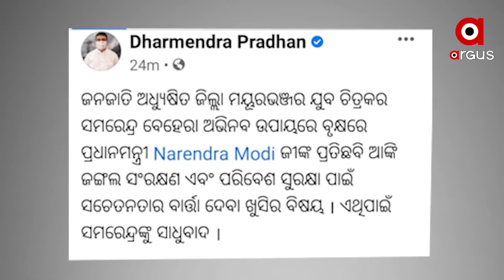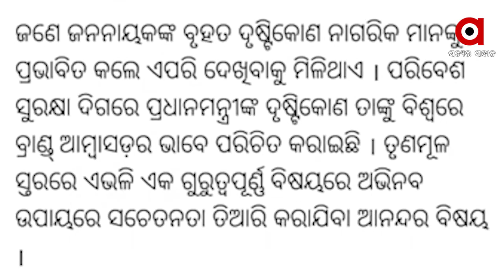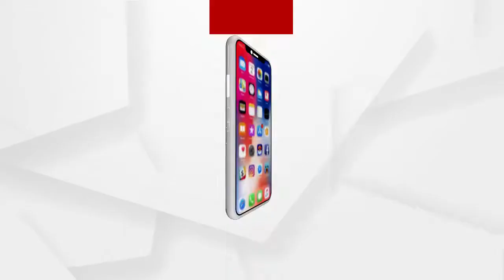ଗଛରେ ପ୍ରଧାନମନ୍ତ୍ରୀ ମୋଦିଙ୍କ ପ୍ରତିଛବି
ଓଡିଆ ଚିତ୍ରକାରଙ୍କୁ ପ୍ରଶଂସା କଲେ କେନ୍ଦ୍ରମନ୍ତ୍ରୀ ଧର୍ମେନ୍ଦ୍ର ପ୍ରଧାନ
ମୟୂରଭଞ୍ଜର ଯୁବ ଚିତ୍ରକାର ସମରେନ୍ଦ୍ର ବେହେରା...
ଅଧିକ ଖବର ପାଇଁ ଡ଼ାଉନଲୋଡ କରନ୍ତୁ “Argus News” ଆପ୍